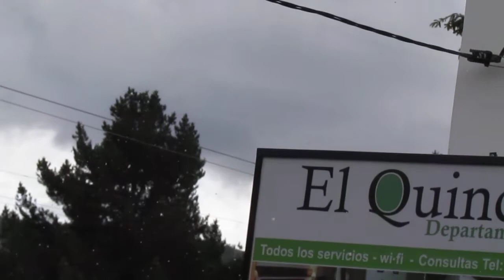cranizo en esquel.